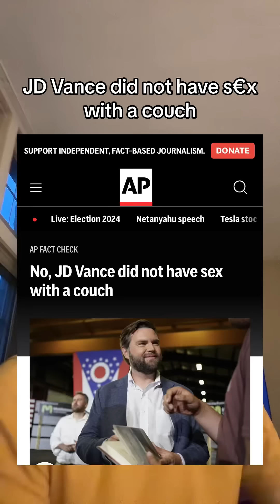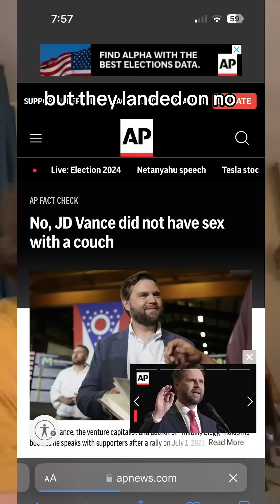Explaining JD Vance and the Couch to my wife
The associated press retracted an article concerning Republican vice presidential candidate JD Vance and his couch.